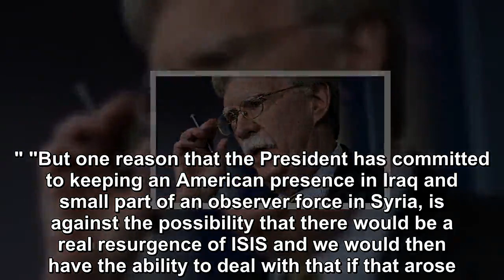Trump's national security adviser:' The ISIS threat will remain and could undergo a resurgence'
The President's top national security adviser said Sunday that the threat of ISIS still remains and could undergo a resurgence, despite Donald Trump's